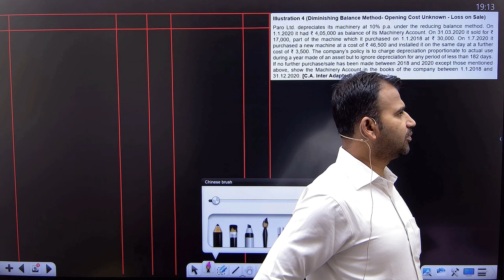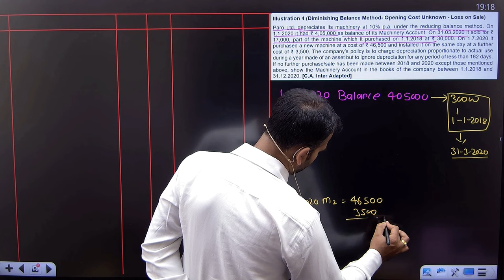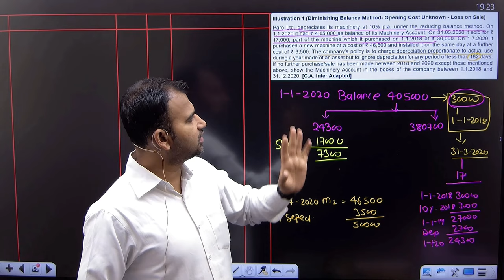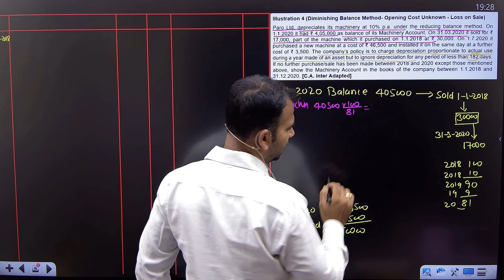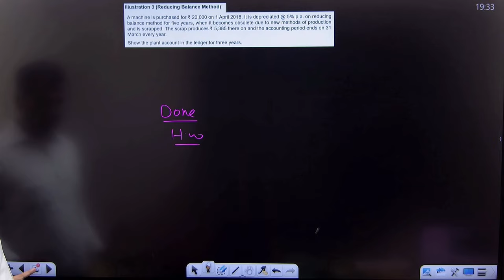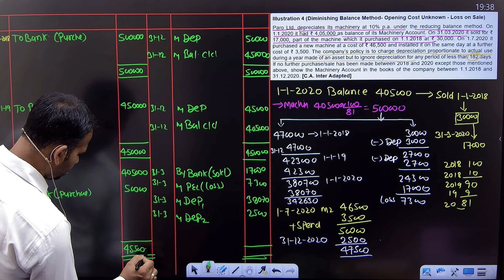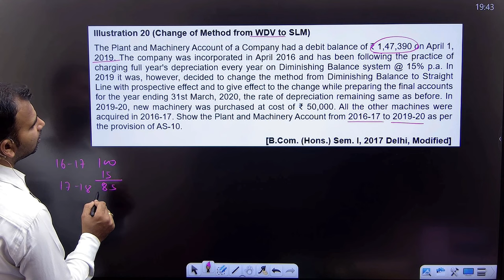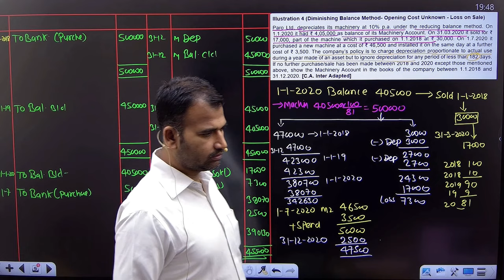financial account for b.com | wdv-opening cost known loss on sales | depreciation | part 6 | bcom du